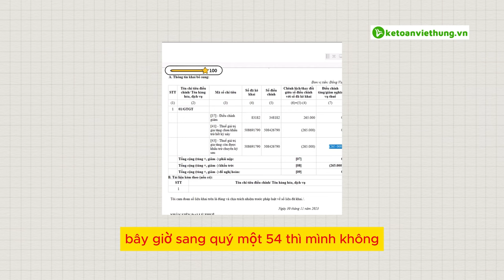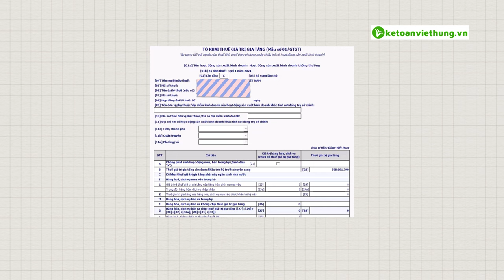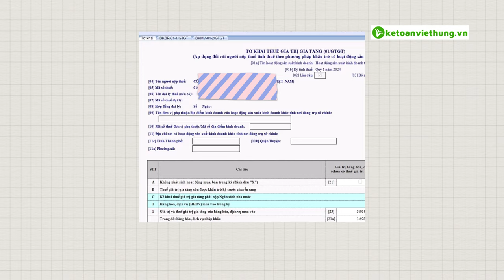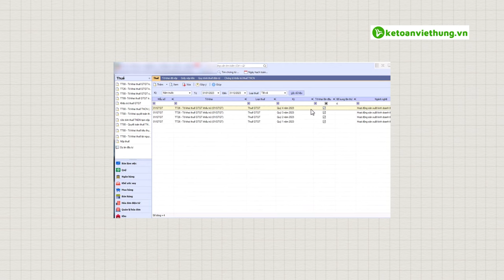[Gia Sư Kế Toán] Cách Điều Chỉnh Chỉ Tiêu 37, 38 Trên Tờ Khai Thuế GTGT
📌 Đến với Trung Tâm Kế Toán Việt Hưng bạn sẽ được:
- Thời gian học: Vô cùng linh hoạt từ 8h30 - 23h00.
- Số buổi học: Không giới hạn.
- Giáo trình động: Cập nhật liên tục trên website.
- Chứng từ sống: Thật
- Giáo viên: Có kinh nghiệm trên 12 năm kinh nghiệm
- Hỗ trợ miễn phí: trọn đời.

►  Các khóa học KẾ TOÁN DOANH NGHIỆP